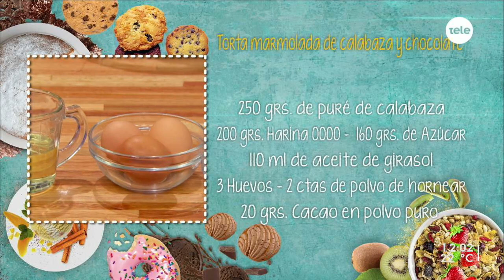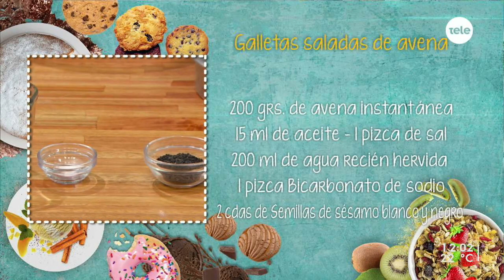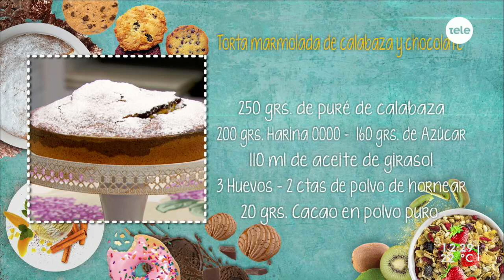Torta marmolada de calabaza y chocolate